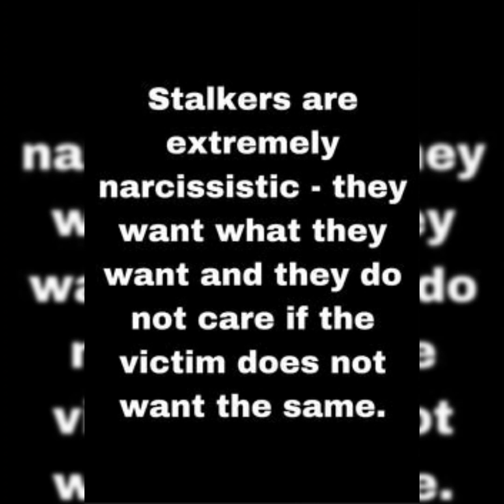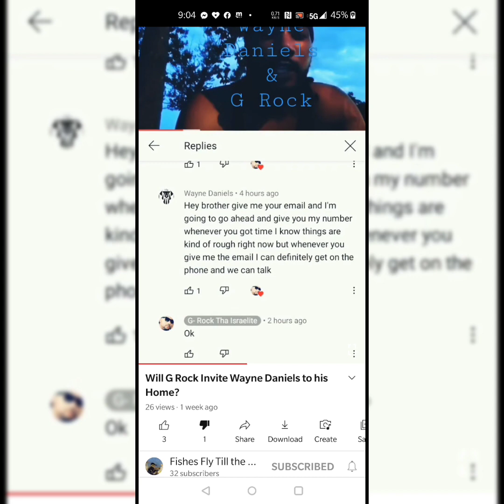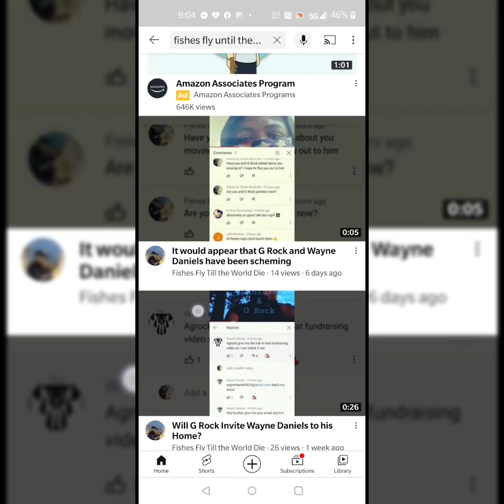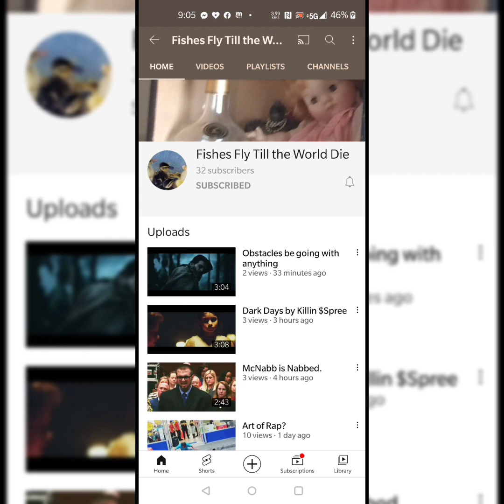Perps will be perps Becareful what u say about The Chosen few ...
Clear evidence of a smear campaign being washed against me and other empowered individual's